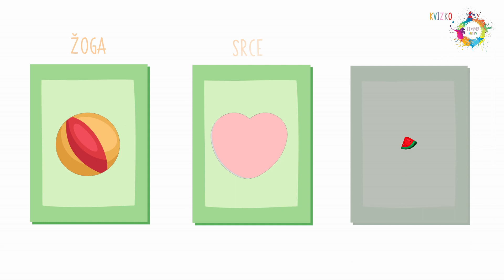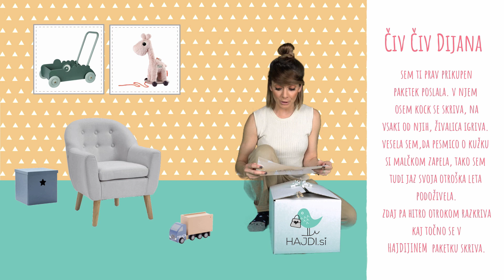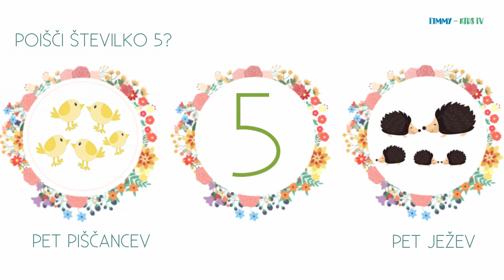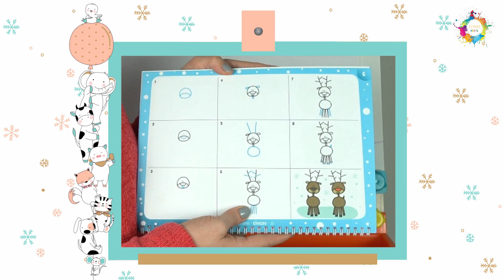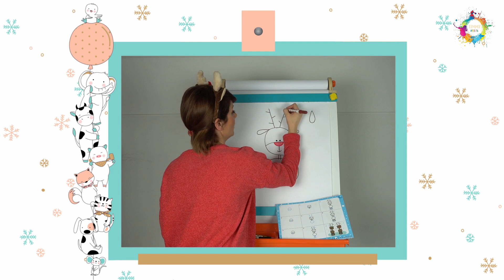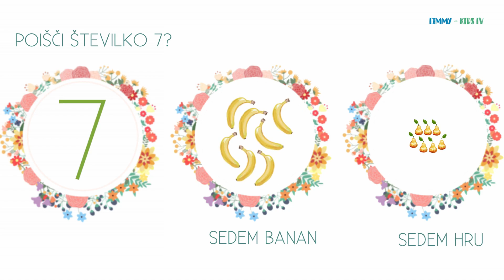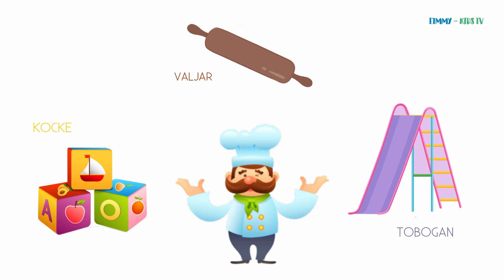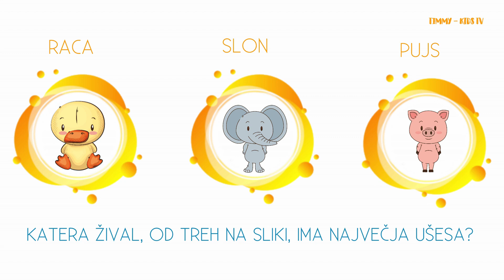Timmy KIDS TV. ZLEPLJENKA 003.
Za vse otroke željne znanja je tu ZLEPLJENKA.
Več rubrik, zlepljenih skupaj. Kar pokukajte :).

Enostavno, zabavno, poučno.